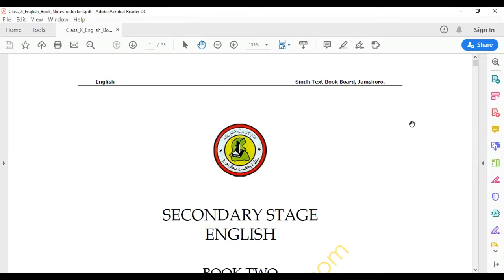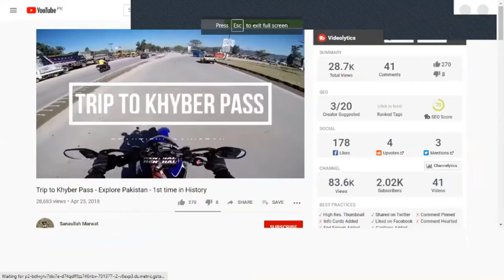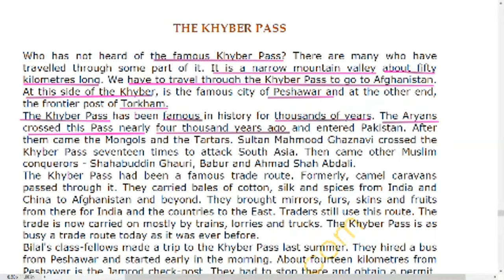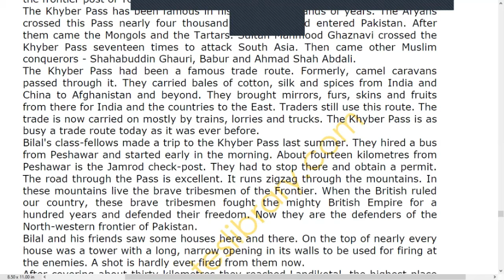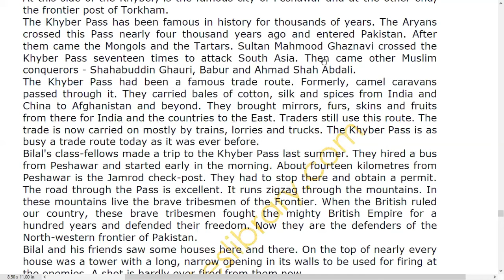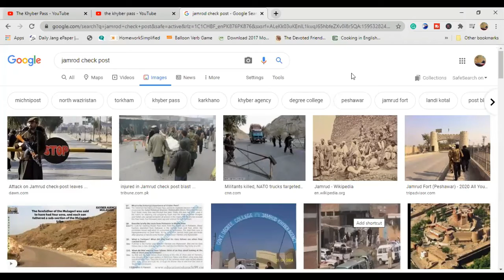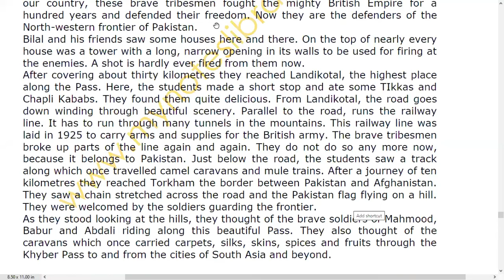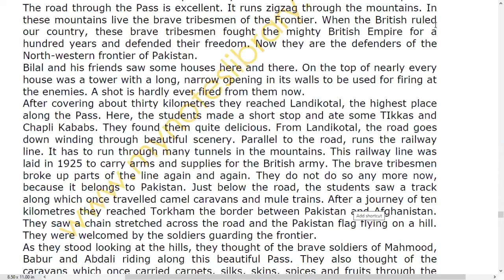X A1 ENGLISH CLASS 21 JULY 2020